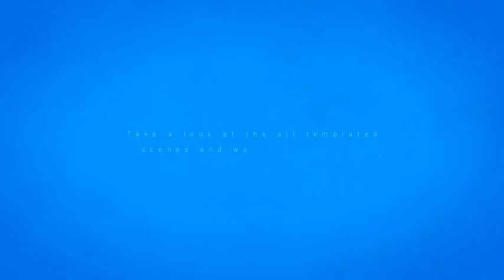Rigman - Complete Rigged Character Toolkit (After Effects template)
100% rigged character!
Download The DEMO FOR FREE!
2 templated rigging options (traditional and original)
Amazing design
Timing
Head creator
180 degrees Head rotate
180 degrees Body rotate
180 degrees Hand rotate
180 degrees Foot rotate
35 templated scenes
10 walking cycles
Explainer Business Story Included
Attractive animation based on 12 Principles of Disney
Random Character Creator
Looped scenes (don’t worry about timing)
Easy Comp Builder
10 characters
Unlimited Scale
VoiceOver Included
Sounds included
Stylize compositions
Easy customisation.